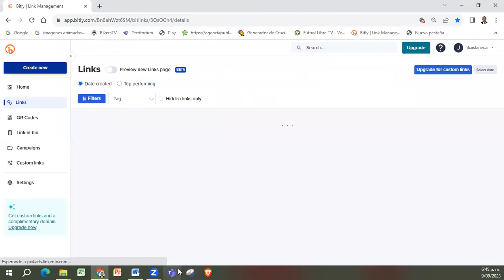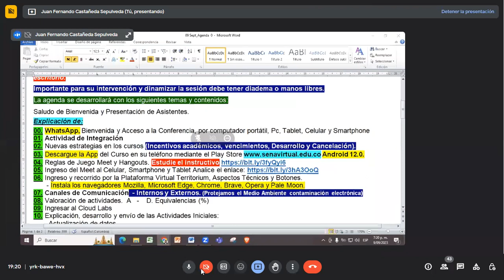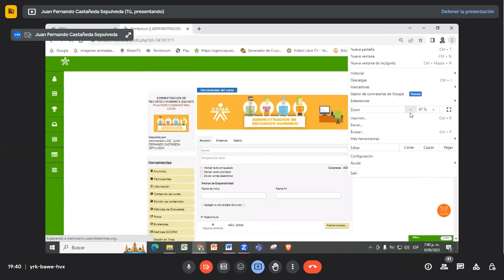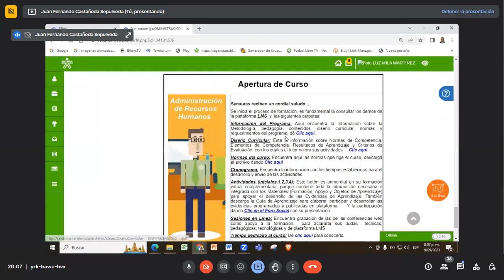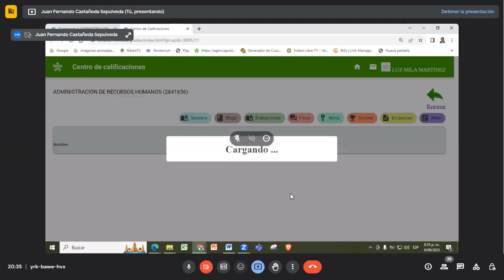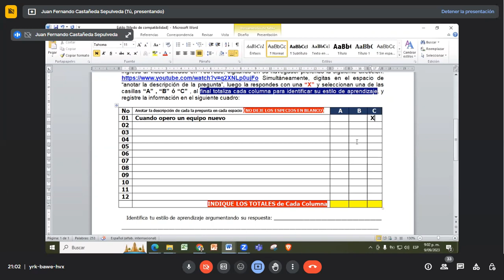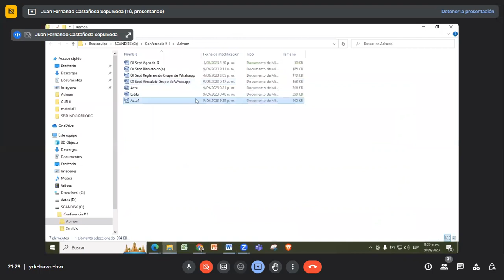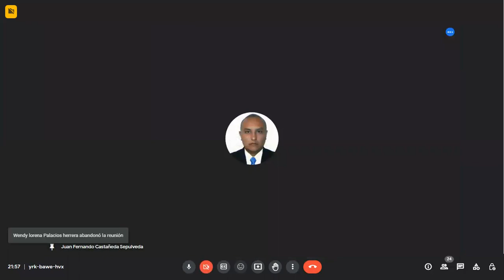2023/09/09 Cursos Admón. - Servicio. Conferencia Web # 0 de Bienvenida Tema: Actividades Iniciales.